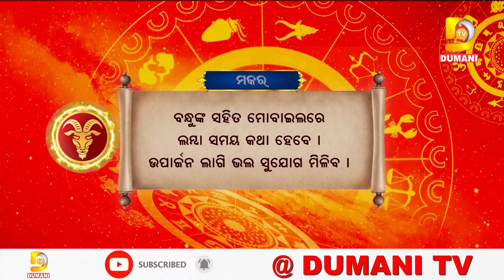ଆଜିର ରାଶିଫଳ ଆପଣଙ୍କ ଭାଗ୍ୟଫଳ || Rashifal || Dumani TV